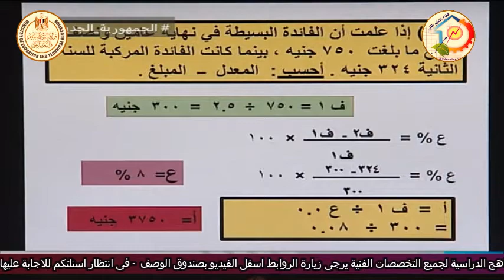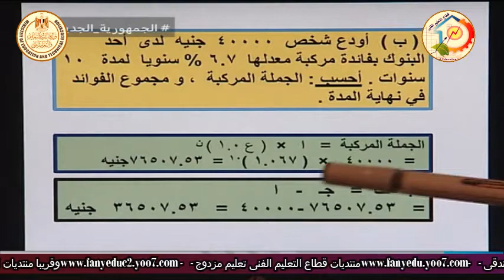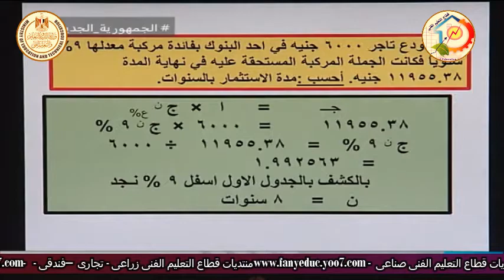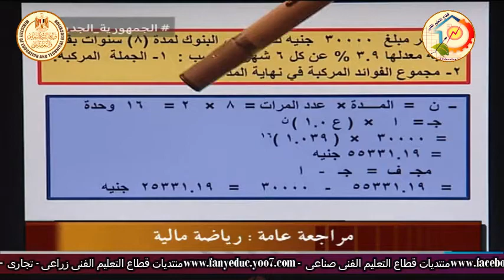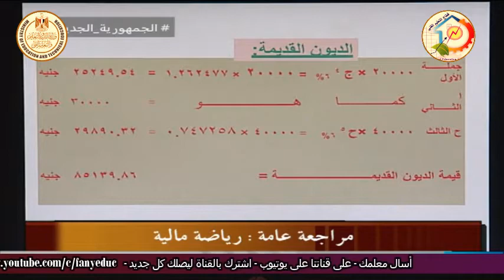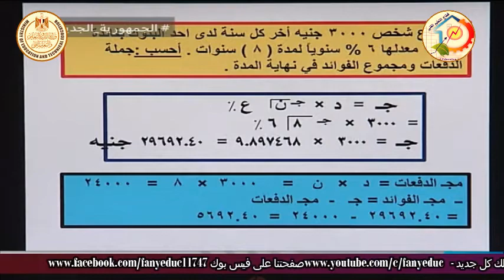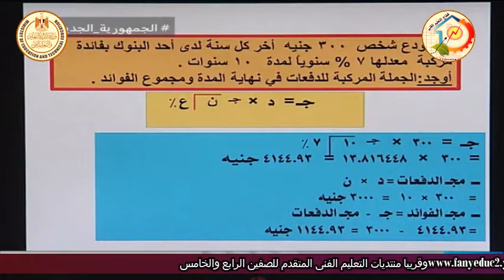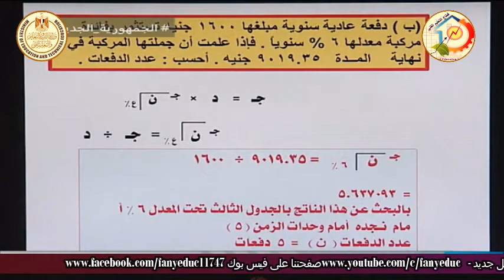الصف الثالث تجارى - رياضة مالية - مراجعة دور ثان جزء اول - أ فتحى عبد الكريم